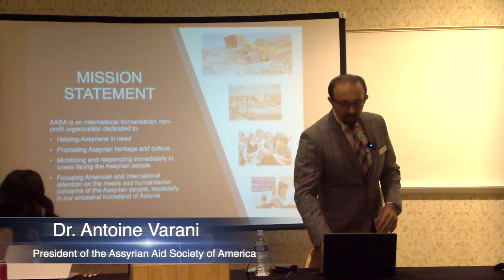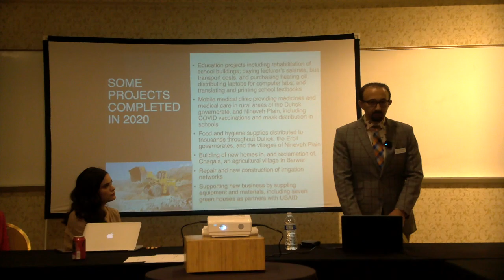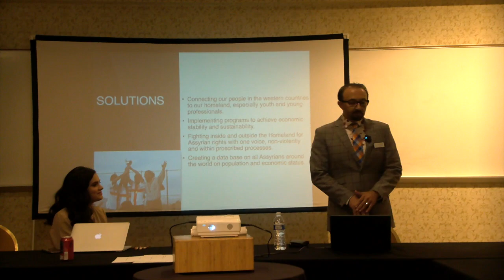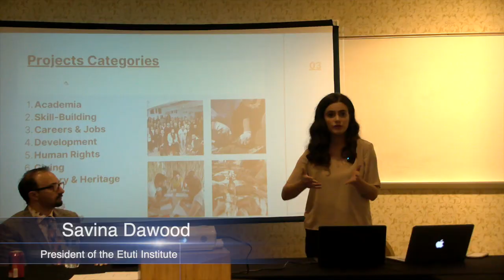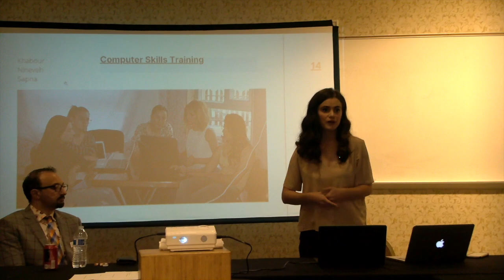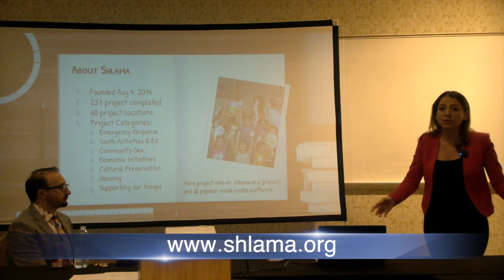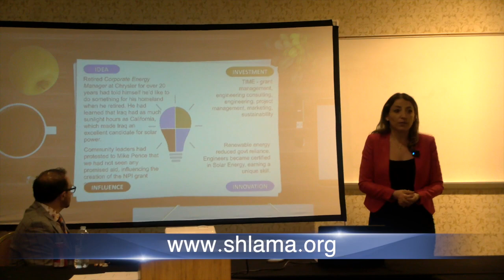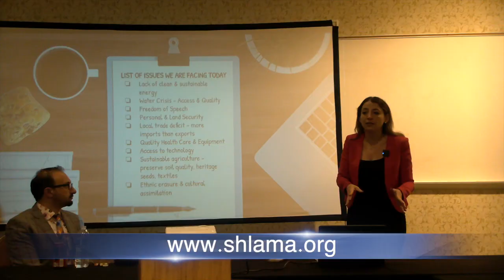The Role of the Diaspora in Sustaining Assyrian Communities in Iraq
The Role of the Diaspora in Sustaining Assyrian
Communities in Iraq with Savina Dawood of Etuti Institute
, Ranna Abro Salem of the Shlama Foundation , and
Dr. Antoine Varani  of the Assyrian Aid Society of America .